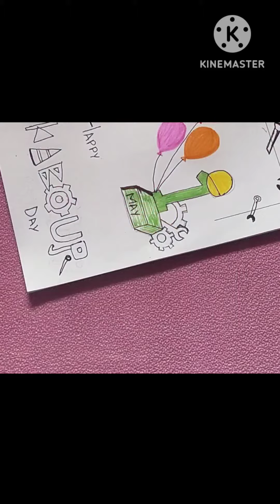DIY labour DAY CARD 👷🛠️🪚||Labor day diy 🧑‍🔧@busymomcraft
DIY labour DAY CARD 👷🛠️🪚||Labor day diy 🧑‍🔧‎@busymomcraft4306